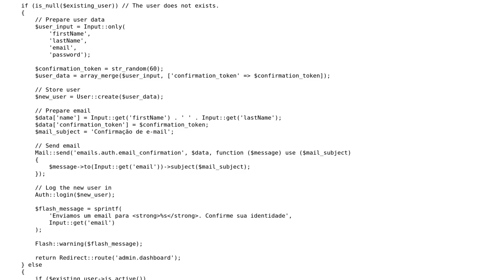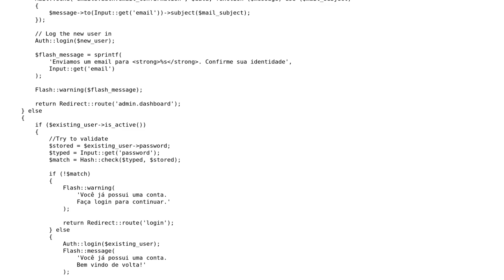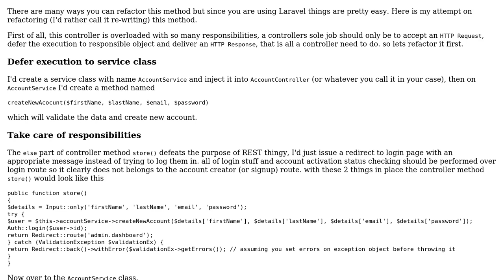Code Review: Controller for handling user registration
With thanks & praise to God, and with thanks to the many people who have made this project possible! | Content (except music & images) licensed under CC BY-SA | Music | Images & others | With thanks to user Jamal user Gufran user Bruno Rodrigues and the Stack Exchange Network Trademarks are property of their respective owners. You are responsible for your own actions.